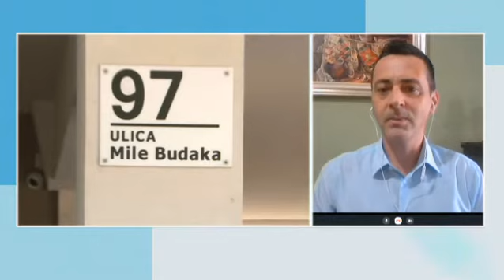Jutarnji program, gost Velibor Milivojević /// 16.7.2022.